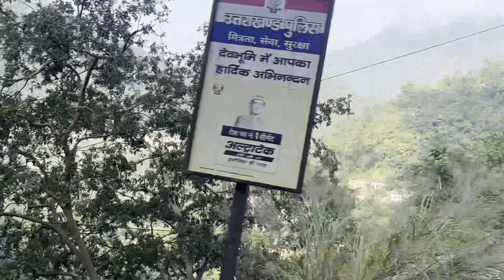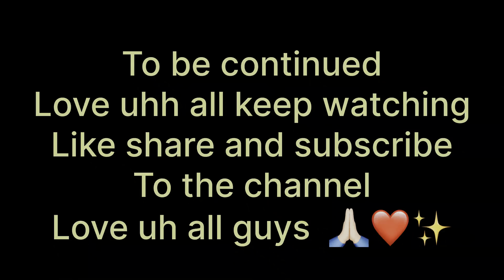KEDARNATH TRAVELLING VLOG|| Day 2 ✨@shiwangigarkhalvlogsuk05